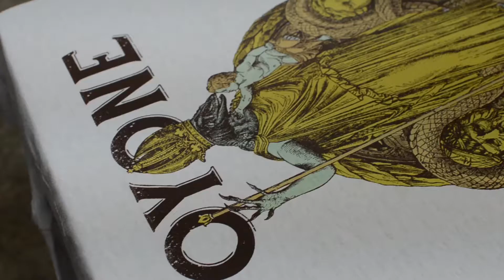Foyone tshirt final